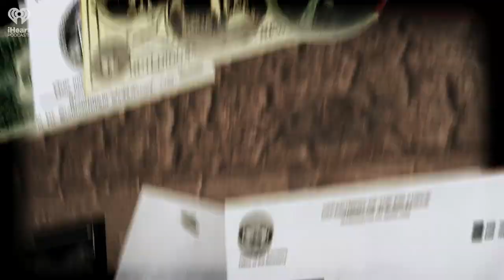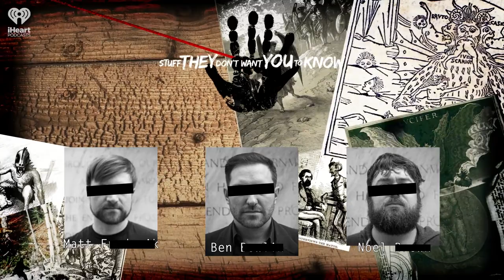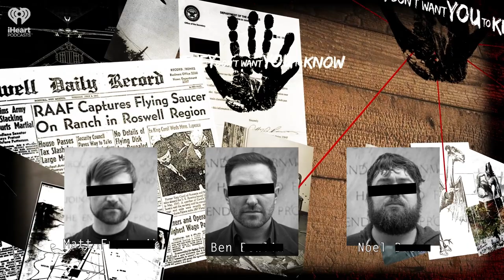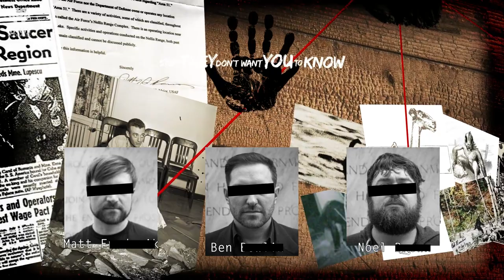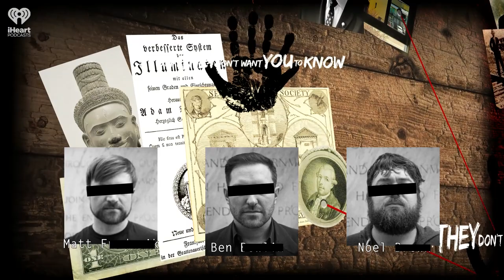Project SUNSHINE | STUFF THEY DON'T WANT YOU TO KNOW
The US experienced a massive economic boom in the years following the close of World War II. The country managed to avoid the destruction that laid waste to parts of Asia and Europe -- and it was also in possession of nuclear technology. As many Americans (but far from all) saw their quality of life increase, experts and military officials alike scrambled to maintain their strategic nuclear edge: To understand as much as possible about the effects and consequences of the deadly new thing they'd created. One result of this desperation? Project SUNSHINE.